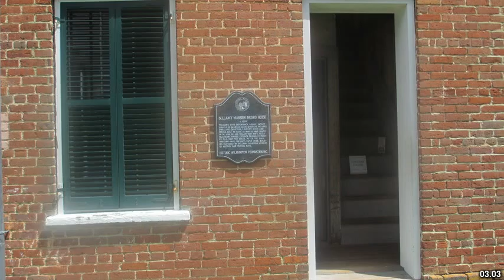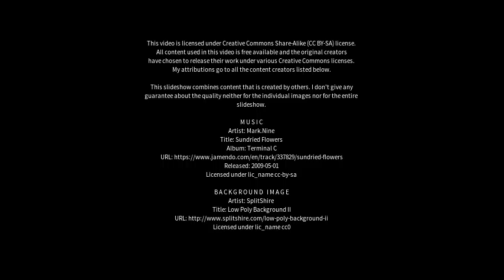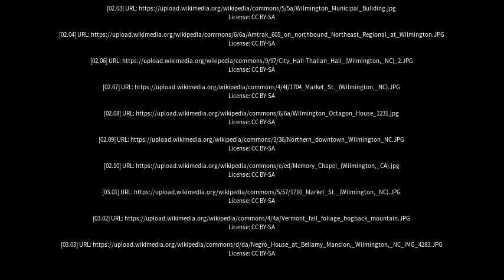Best places to visit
Best places to visit - Wilmington (Australia) Best places to visit - Slideshows from all over the world - City trips, nature pictures, etc.